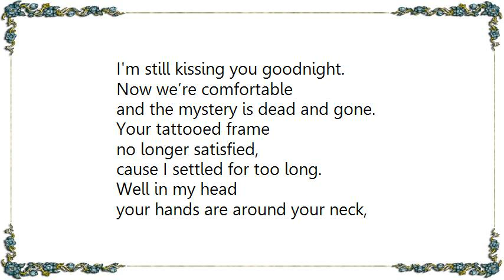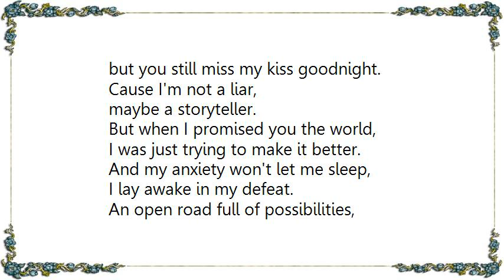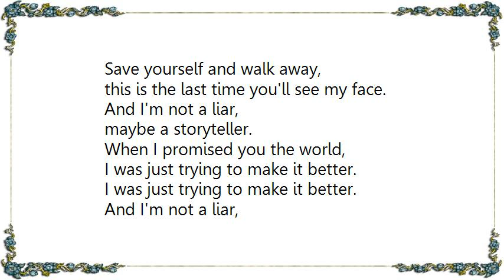Broadside - Storyteller Lyrics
[Lyrics Broadside - Storyteller]
Another fight,
and we're in silence.
This room is torn to shit.
When you scream
I just shutdown,
and hang my heavy head.
Well is this it?
But when we lay our heads,
I'm still kissing you goodnight.

Now we’re comfortable
and the mystery is dead and gone.
Your tattooed frame
no longer satisfied,
cause I settled for too long.
Well in my head
your hands are around your neck,
but you still miss my kiss goodnight.

Cause I'm not a liar,
maybe a storyteller.
But when I promised you the world,
I was just trying to make it better.

And my anxiety won't let me sleep,
I lay awake in my defeat.
An open road full of possibilities,
But then I hear you mumbling,
You only did that in your sleep.
Honestly it's fucking scary,
but I ask myself why,
why I still tried.

And I'm not a liar,
maybe a storyteller.

I never learned to put my faith
in love at all.
The hate inside of me was always
there to break my fall.
When I fall
in love.

Save yourself and walk away,
this is the last time you'll see my face.

maybe a storyteller.
When I promised you the world,
maybe a storyteller.
But I'm not a liar.